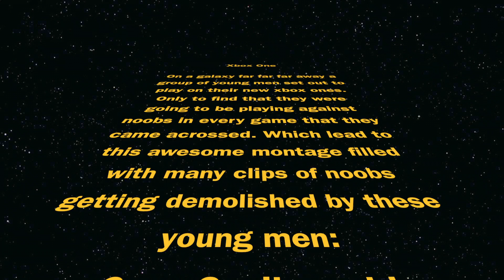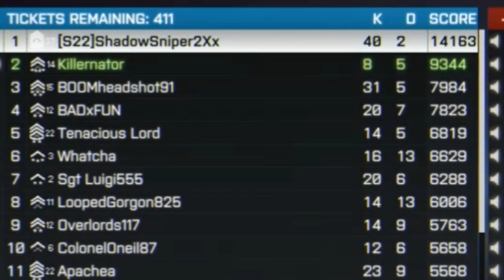Xbox One Gaming Montage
A group of friends come together and buy xbox ones along with a few games to go with the console. After they have retrieved their console they set out on a mission to destroy every noob that came into their path.
-This video shows that these young brave men completed their mission-